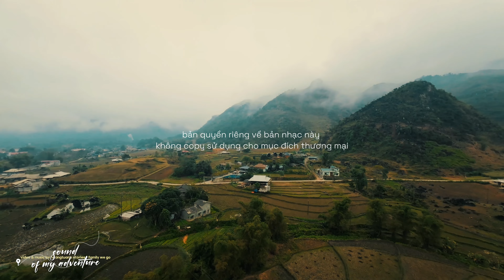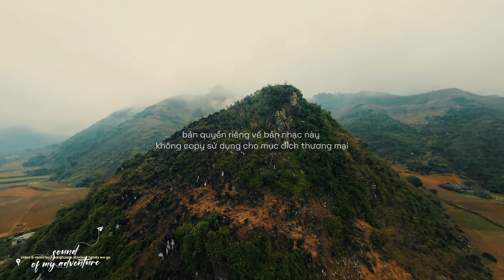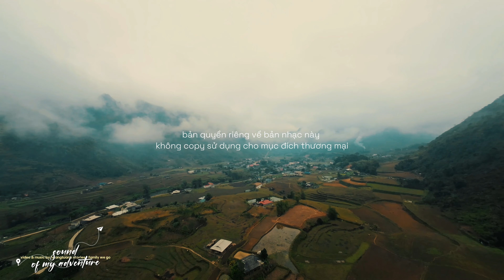Sound of my adventure - DU GIA - HA GIANG LOOP - VIETNAM (My Track)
Sound of my adventure - HÀ GIANG (My Track)
(DO NOT USE THIS MUSIC FOR COMMERCIAL PURPOSES)

Đoạn nhạc này là những thanh âm của hành trình chúng tôi đi.
Thiên nhiên, cảm xúc, cảm nhận điều tuyệt vời mà thiên nhiên ban tặng bằng mọi cảm xúc.
Việt Nam ta đẹp lắm...

Đoạn music track và video độc quyền, do kênh Youtube : Family We Go tự sản xuất.

Nếu ai yêu thích có thể sử dụng với mục đích các nhân, không được sử dụng với mục đích thương mại. tks you

made by hoangtuan' story (family we go)
Make from SUNO.